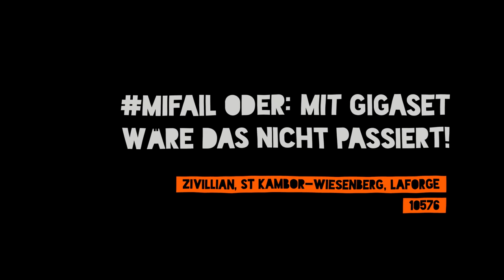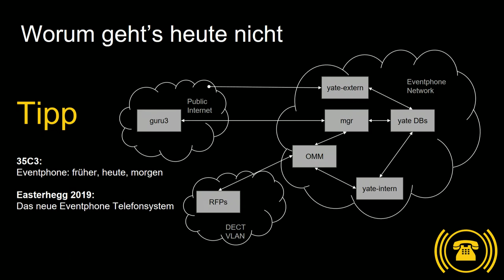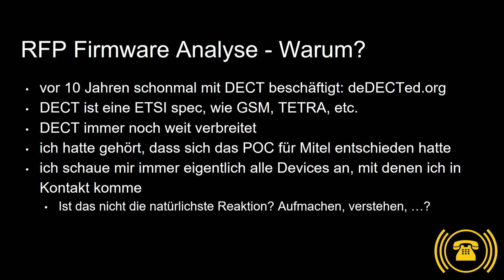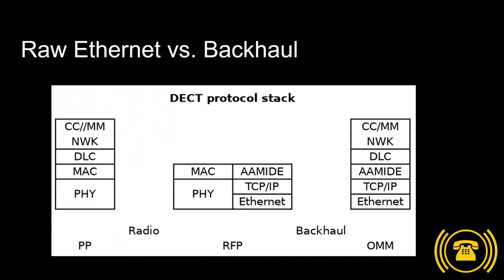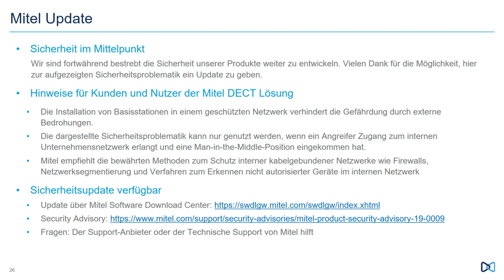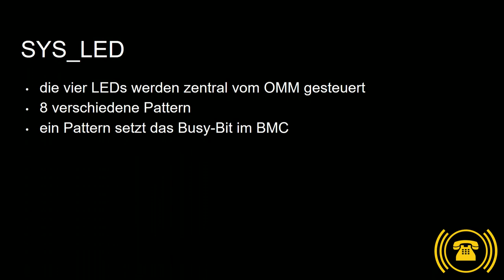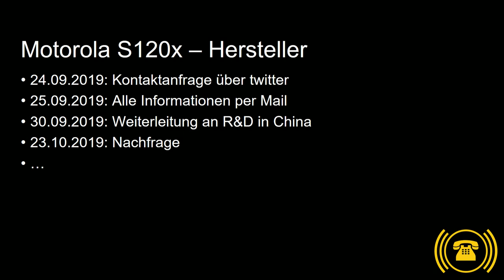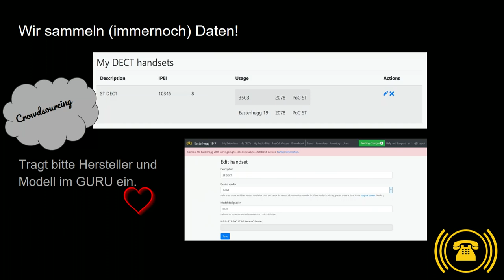36C3 - mifail oder: Mit Gigaset wäre das nicht passiert! - english translation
DECT is korrekt.

Seit 2018 betreibt Eventphone ein neues Telefonsystem auf den chaosnahen Events. Natürlich wird neue Soft- und Hardware sofort zum Forschungsgegenstand. Schnell gab es die üblichen Fragen: Wie funktioniert das genau? Ist das alles an Features? Kann man das updaten? Kann man nicht kompatible Geräte vielleicht kompatibel machen? Was kann man noch verbessern? Ist das sicher?

Natürlich haben wir Antworten und möchten unser Wissen mit euch teilen. Es gibt einen Überblick über DECT, kaputte Crypto™ und was man mit Kreativität daraus machen kann. Unser Anspruch ist, dass wir es so erklären, dass alle Zuschauerinnen und Zuschauer ein bisschen mehr über DECT wissen und mindestens einmal gelacht haben.

Seit dem Easterhegg 2018 betreibt Eventphone das PoC (Phone Operation Center) mit neuer Hard- und Software. Wer ist Eventphone bzw. das PoC und was machen die? Neben vielen selbst entwickelten Komponenten nutzen wir eine DECT-over-IP-Lösung des kanadischen Telekommunikationsunternehmens Mitel. Wir geben euch eine Architekturübersicht der neuen Anlage und sprechen über Antennen, Software sowie Lizenzierung. Nachdem wir die größten Probleme, die wir mit dem alten System hatten, vollständig gelöst haben, schauten wir etwas genauer unter die Haube. Bei den ersten Analysen entdeckten wir einen unkritischen, aber witzigen Fehler, den wir euch zeigen wollen. Unser primäres Ziel war es, die Kompatibilität zu erhöhen, denn es gab einige Geräte, die trotz DECT-Standard nicht mit der Anlage funktionierten oder sich sehr sonderlich verhielten. Warum eigentlich? Wir fingen an, die Kommunikation der Geräte zu analysieren, und fanden heraus: Wer ein Byte verliert, hat acht Bit zu wenig. Es folgt: eine DECT-Anmeldung als Theaterstück. Aber halt! Ist das nicht alles verschlüsselt? Woher wisst ihr das? Es folgt: die Geschichte der Mitel Crypto und was daraus entstand: rfpproxy. Es folgt: eine DECT-Anmeldung mit rfpproxy als Theaterstück. Dann sammelten wir Metadaten und löschten sie wieder, mit Unterstützung der Feuerwehr. Und dann? Dann haben wir viel gespielt, analysiert und entwickelt. Weil die Zeit knapp ist zeigen wir euch 3 kleine Beispiele. Musik während des Telefonats über Vanity Number, die Akte AVM und Telefonbuchfunktionen. Am Ende geben wir euch Informationen zum Weitermachen sowie einen Ausblick. Außerdem wollen wir euch motivieren uns zu helfen. Wir hätten gern einen Wireshark Dissector.

zivillian ST Kambor-Wiesenberg LaForge